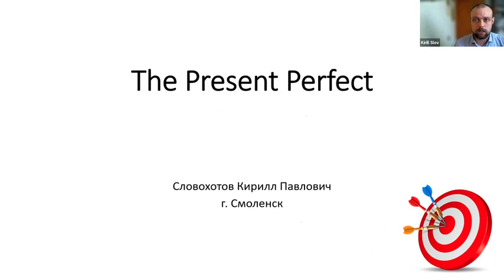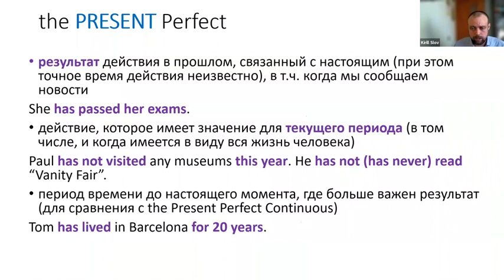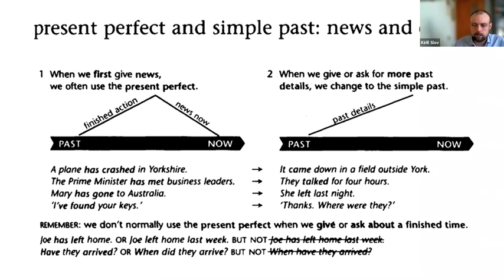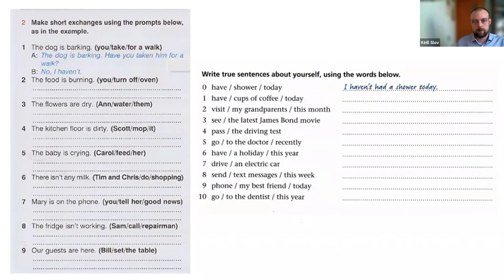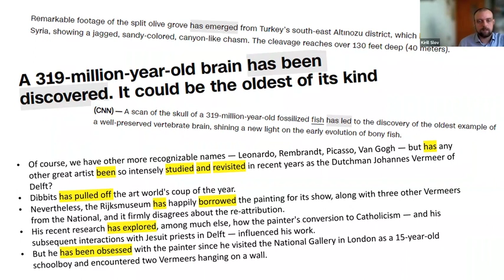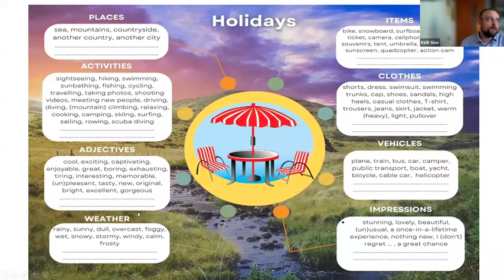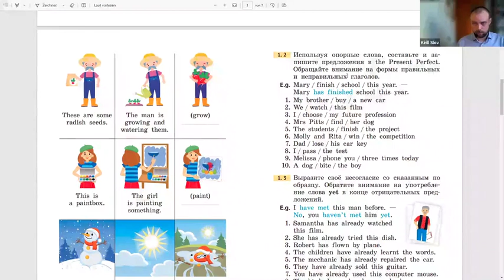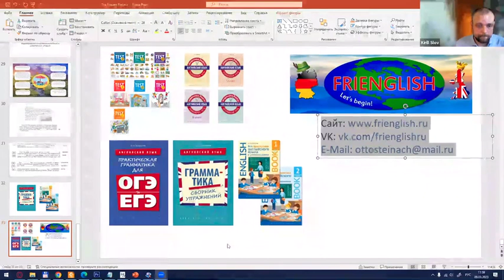The Present Perfect - "крепкий орешек" английской грамматики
Видеозапись вебинара "The Present Perfect - "крепкий орешек" английской грамматики" от 9 марта 2023 года. Лектор - Словохотов Кирилл Павлович, преподаватель английского и  немецкого языков, автор учебных пособий. В рамках вебинара рассмотрены сложности грамматической темы "Настоящее совершенное время" и различные подходы при работе с ней, направленные на предупреждение ошибок, в том числе в формате ОГЭ и ЕГЭ.